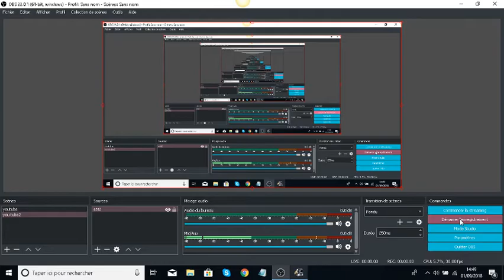ETS2 ep 2: Clermont-Ferrand/Saint-Alban-Du-Rhône.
second twitter: créacraft